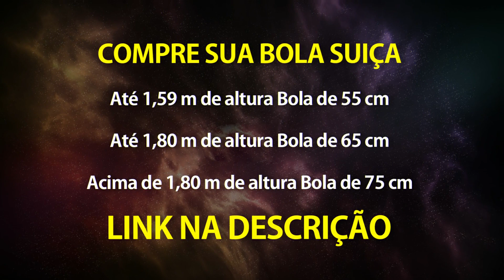BOLA DE PILATES | Veja Este Truque para Escolher o Tamanho de Forma Correta | Natural Fitness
Escolha o Tamanho Correto da sua Bola Suiça.
Toda Terça às 19h Aula de Jump & Quinta às 19h Aula de Step

Trabalhamos com acessórios para academia, acessórios para treino funcional, acessórios para Crossfit e Cross training, acessórios e equipamentos para Academias, Box de Crossfit, Studio de Pilates e academias de todos os esportes.

A Natural Fitness foi fundada em Agosto de 2008 na cidade de Franca, interior de São Paulo, onde se tornou atuante em venda de equipamentos e acessórios para academia tanto em sua Loja Física como em seu Site que atende todo o Brasil. Oferecemos a nossos clientes produtos de qualidade e temos uma equipe treinada para atender a real necessidade de cada cliente.